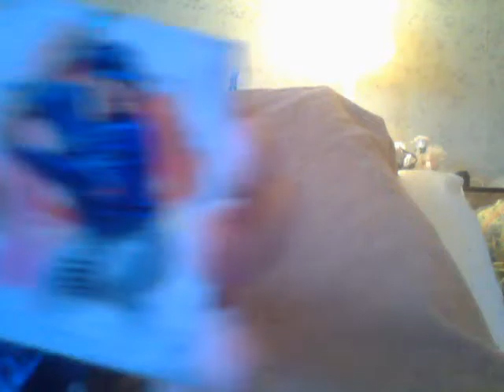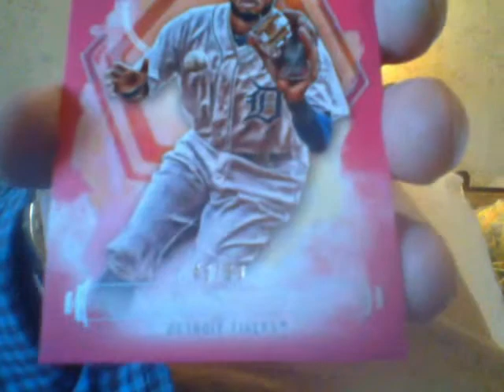Baseball Guys! Dawel?...Really? GTFOH!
Are you pulling my chain?